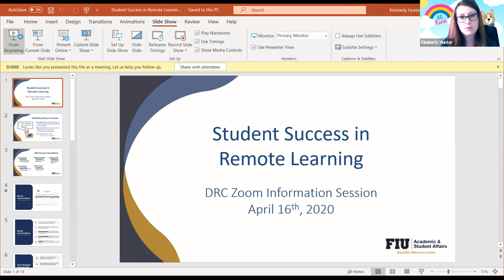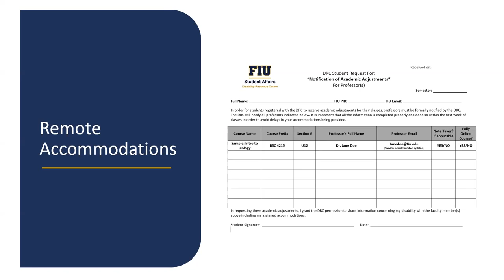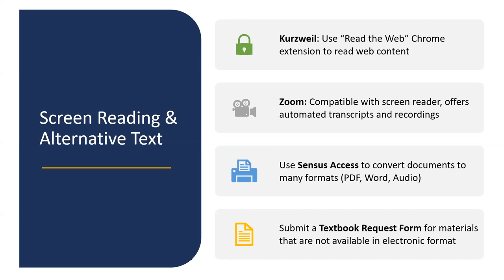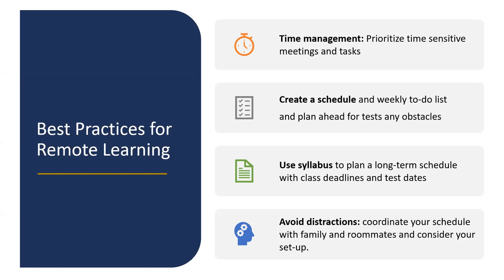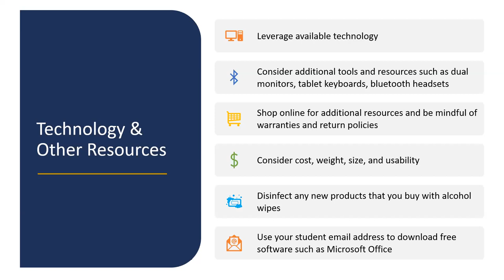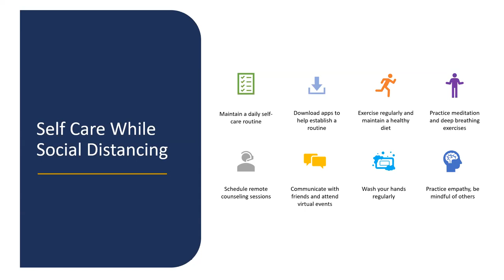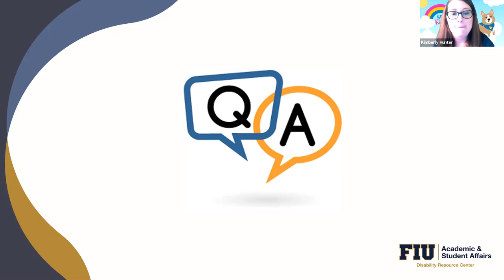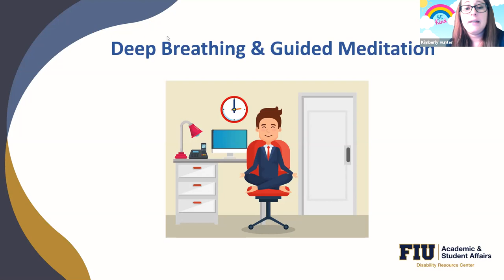Student Success in the Remote Learning Setting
The DRC discussed different resources, tips, and procedures to help you be successful during this transition to remote learning at FIU.